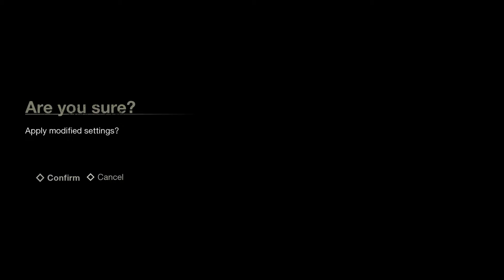Friday the 13th Game Part 70-Bee Bur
Bur bur bur bur bur bur bur bur bur bur bur bur bur bur bur bur bur!

Specific Things Belong to Specific People